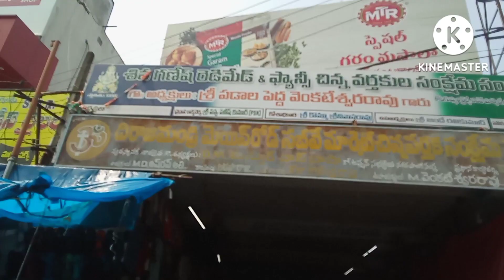చిన్న వర్తక సంగం షాప్స్ | వినాయక చవితి స్పెషల్ | Bharatiya market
చిన్న వర్తక సంగం షాప్స్  వినాయక చవితి స్పెషల్
Address:
Shivudi bomma back side, kotagummam
Chinna vartaka sangam, Rajahmundry.

Contact Bharatiya Market YouTube Channel